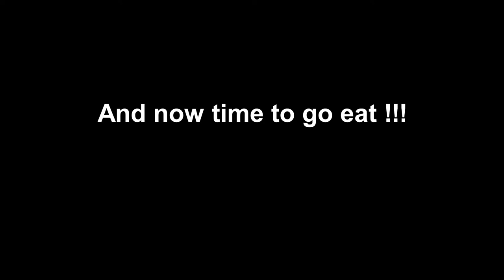Day in the life of Julian and Quentin (part 2)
Follow us as we go through SoCal to shoot 3 pieces of video for David Bachinsky's ( @davidbachinsky ) amazing project One Pool At A Time ) @onepoolatatime . Along with us is Rio Batan ( @rio_batan ) rad skater from Puerto Rico.